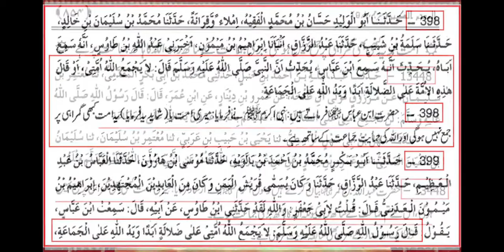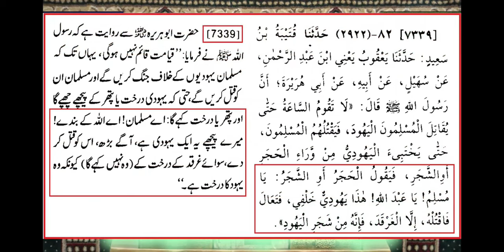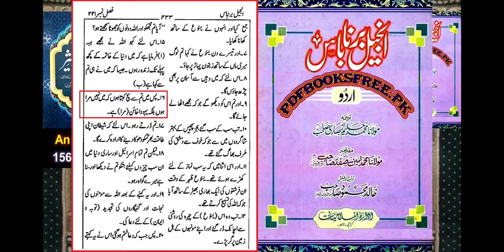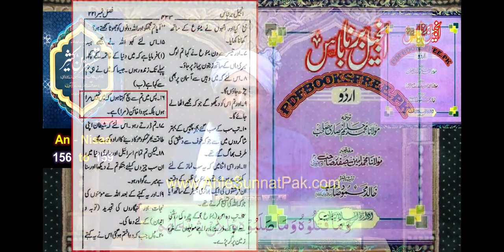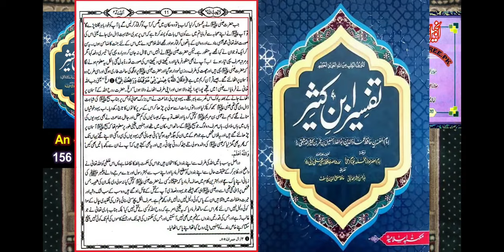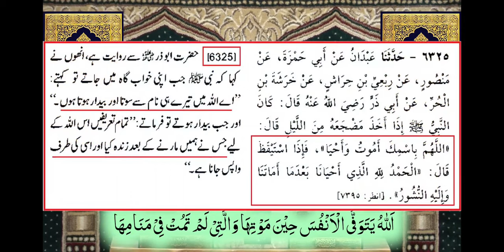HAZRAT ESA WILL COME, حضرت عیسی علیہ السلام کا دوبارہ انا ,(हिंदी)(اردو).